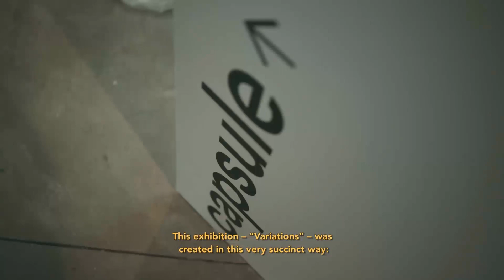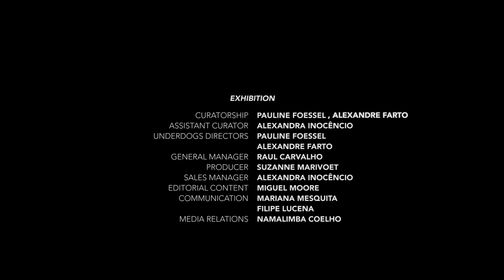VASCO MOURÃO // UNDERDOGS CAPSULE // LISBOA // 2019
Variations
VASCO MOURÃO
solo exhibition
— underdogs capsule

Underdogs Capsule is pleased to announce “Variations”, a small solo exhibition by Portuguese visual artist Vasco Mourão.

ON VIEW AT Rua Fernando Palha 56, Lisbon
Tuesday to Saturday from 12pm to 7pm
Camera: Ana Pires
Edit: José Pando Lucas, Maria Silva
Production: Underdogs, Solid Dogma
Interview: Miguel Moore, Mariana Mesquita
Translation: Miguel Moore

EXHIBITION
Curatorship: Pauline Foessel, Alexandre Farto
Assistant Curator: Alexandra Inocêncio
Underdogs Directors: Pauline Foessel, Alexandre Farto
Underdogs General Manager: Raul Carvalho
Producer: Suzanne Marivoet
Sales Manager: Alexandra Inocêncio
Editorial Content: Miguel Moore
Communication: Mariana Mesquita, Filipe Lucena
Media Relations: Namalimba Coelho